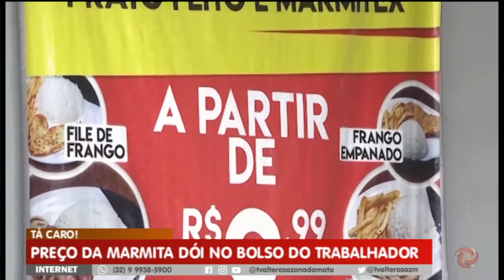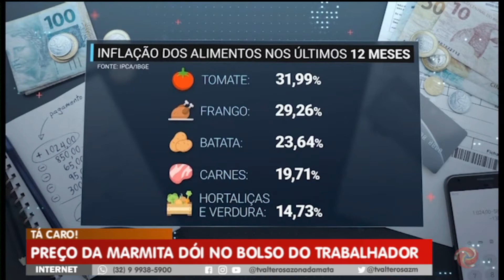Preço da marmita dói no bolso do trabalhador